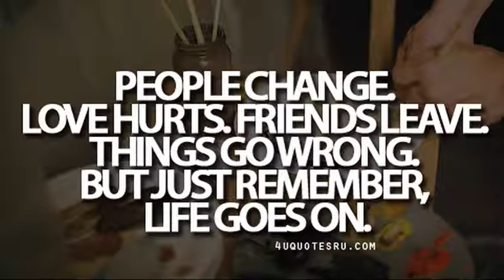Chrishan - Dance Under The Influence * Rnb Song *